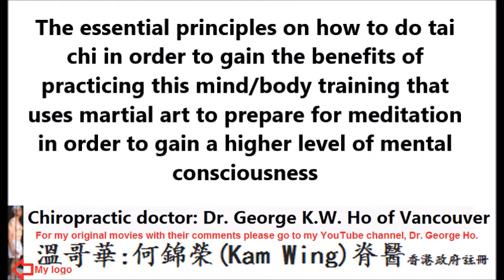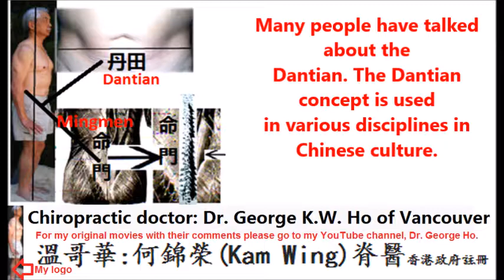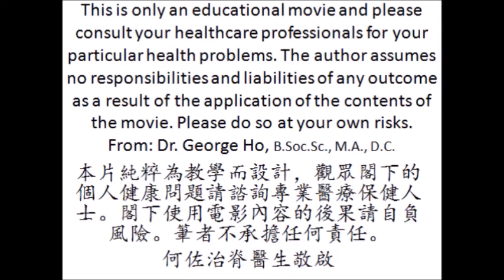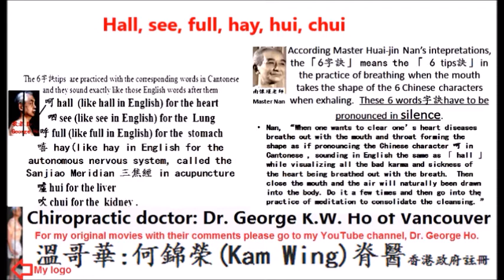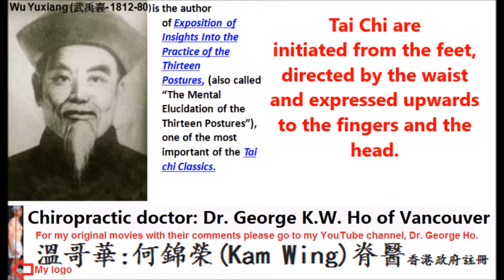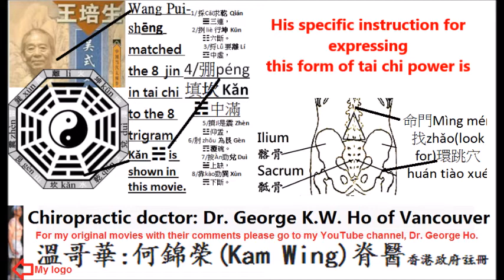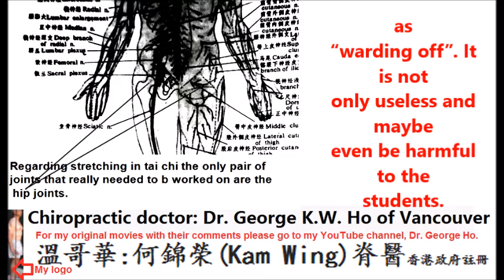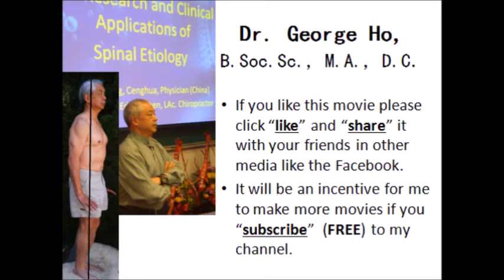The essential principles on how to do tai chi in order to gain the benefits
The essential principles on how to do tai chi in order to gain the benefits of practicing this mind/body training that uses martial art to prepare for meditation to gain a higher level of mental consciousness.
Combining Master Huai-jin Nan’s anapana breathing
method with the 6 healing sounds

 明月千里寄相思"Ming Yue Qian Li Ji Xiang Si" sung by 吳鶯音Ying Yin Wu .
The correct way to practice and to read "the six healing sounds" according to Master Huai-jin Nan
The playlist headed by this movie,
The tai chi 1/ 弸勁(1/Peng jin)Peng power (energy) explained in the mystical dimension of Yi Jing 易經